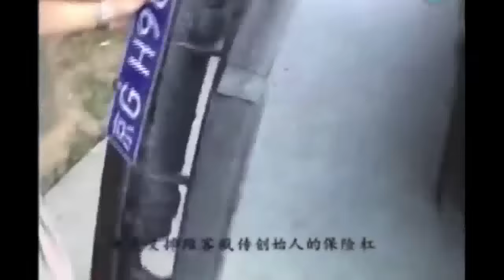Los mejores videos virales 1ra semana agosto